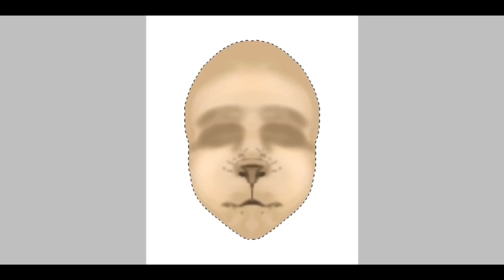•Re-Drawing• [2018 ART TO 2019] Speed Paint (1)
This is a remake of a drawing I made a year ago I think I’ve been proven a lot lol